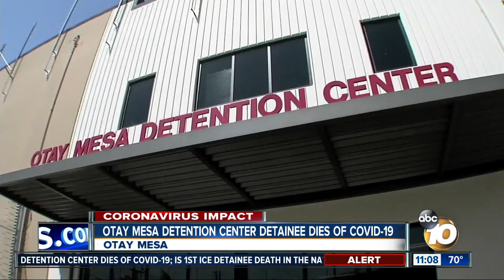Otay Mesa detention center detainee dies of COVID-19